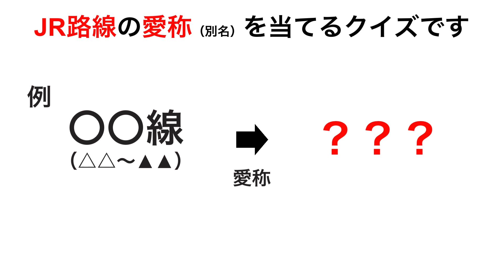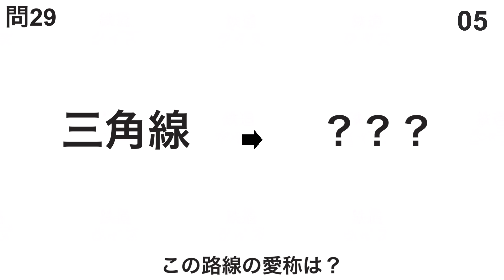【鉄道クイズ】この路線の愛称は？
「路線の愛称クイズ」

JR路線の愛称をお答えください

1問10秒で全30問です。

ご気軽にご連絡くださいね